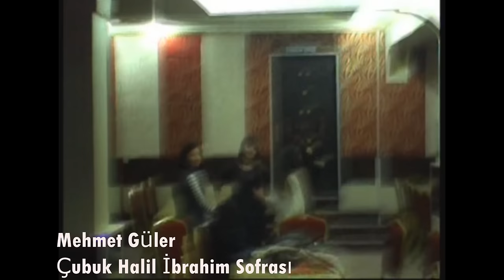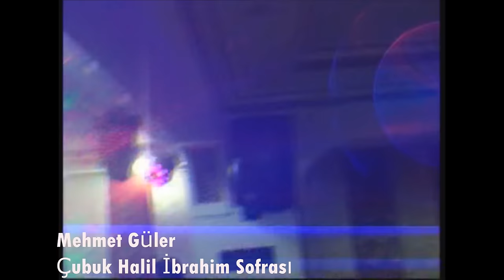Mehmet Güler Çubuk Konseri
koray avcı

koray avcı

koray kavukcuoglu
koray bulut
koray ergur
koray gunter
koray ergur toledo
koray ekremoglu
koray aydin
koray can oztekin
koray candemir
koray karagozler

koray broussard
koray caliskan

korayspor
koray avci
erkin koray sevince
koray birand
erkin koray
erkin koray dinle
koray candemir
koray gunter
koray karagozler
koray caliskan

koray avcı
koray candemir
koray avcı aşk sana benzer
koray avcı unutamam seni
koray avcı leylam
koray candemir nefesini tut
koray broussard
koray
koray çalışkan
koray avcı yakarım geceleri

kor
kor - abbreviation
kor - family name
kor - forgotten realms
kor. - abbreviation
kor. - abbreviation
hel - mythology
homer
list of star trek characters - g–m
tirion

koray
koray candemir
korayar river
koray avcı
koray arslan
koray günter
koray altınay
koray şanlı
koray çölgeçen
koray holding

korayspor
koray broussard
koray avci kimdir
quraysh tribe
koray turk mugennisi
koraym ashraf
koray ozpolat
koray ozpolat rate my
koray ozpolat uri
koray celep
koray usta teknik servis
koray construction company
koray caliskan
koray ersin as purple man
koray kotan
koray karagozler
koray satili
korayma aguilar
koray duman
koraya
koray arin
koray kinik
korayma vega
koray ozcubukcu
koray sport
koray avcı full alb�m indir
koray avcı full dinle
koray avcı full
koray avcı full indir

koray avcı full
koray avcı fuller
koray avcı fulton
koray avcı fullerton
koray avcı fullmetal alchemist

koray avcı

koray avcı

KoraySpor - Spor Ayakkabı ve Spor Giyim

koray kavukcuoglu
koray bulut
koray ergur
koray gunter
koray ergur toledo
koray ekremoglu
koray aydin
koray can oztekin
koray candemir
koray karagozler